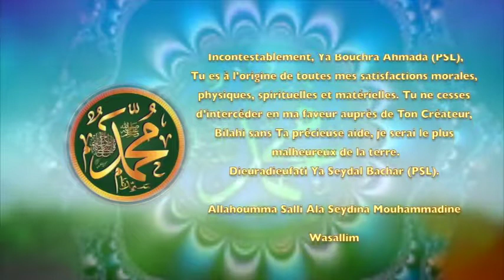POEME SUR LE PROPHETE PSL: 100 BOUCHRA AHMADA DJEUREUDJEUF DJEUREUDJEUF